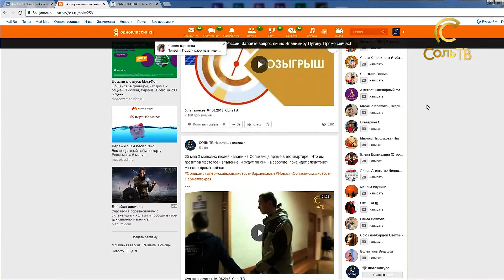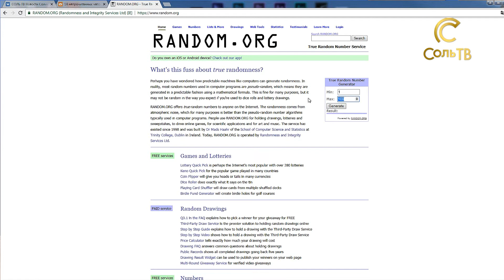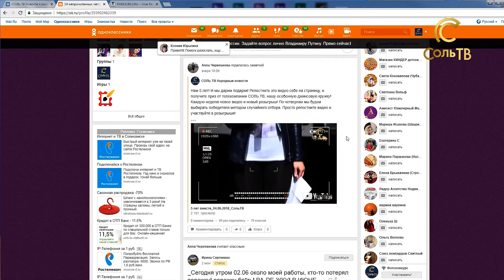Итоги розыгрыша_07.06.2018_СольТВ